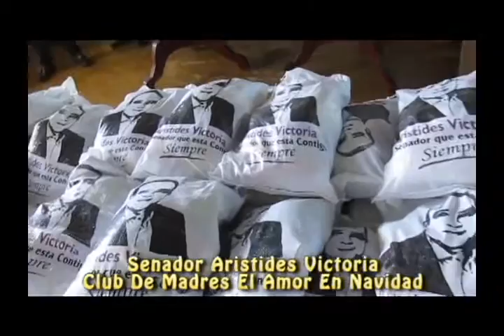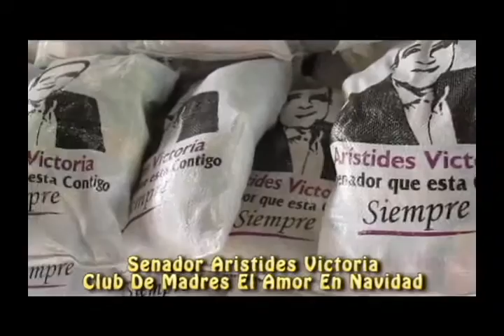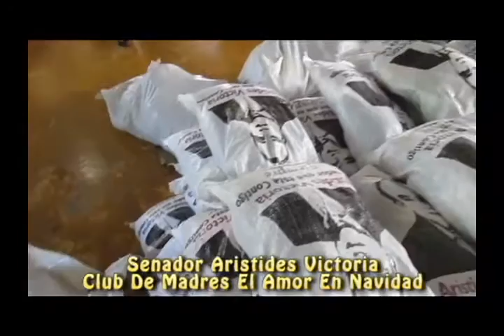PRENSALIBRENAGUA SENADOR ARISTIDES VICTORIA NAVIDAD EN EL CLUB DE MADRES EL AMOR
SENADOR ARISTIDES VICTORIA NAVIDAD EN EL CLUB DE MADRES EL AMOR